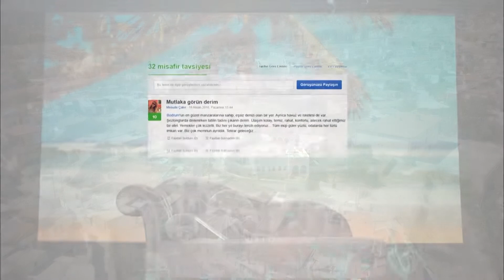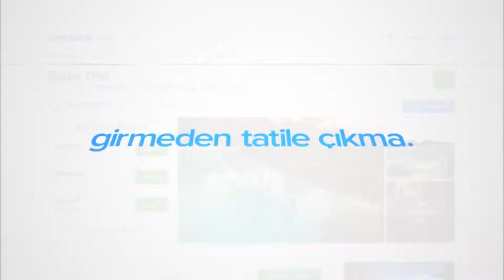Royal Cave Hotel | Neredekal.com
Video Hoşunuza Gittiyse 'Beğen' Butonuna Basmayı Unutmayın!

Royal Cave Hotel, Nevşehir’e bağlı tarihi ve doğal yapısıyla öne çıkan Kapadokya'nın en sevilen yerlerinden biri olan Ürgüp'te bulunduğu doğayla uyumlu bir binada konuklarını yıl boyunca kusursuz bir hizmet ayrıcalığıyla ağırlamaktadır. Tüm konaklama birimlerinden ve ortak kullanılan alanlarından Wi – Fi bağlantılı kablosuz internet ağına erişim ücretsizdir. Tesisin tüm konaklama birimleri taş ve mağara odalardan oluşmaktadır. Modern bir şekilde dekorasyonu tamamlanmış olan birimlerinde hepsinde misafirlerin keyifli vakit geçirebilmesi için uydu kanallarının yayınına sahip düz ekran TV, elektrikli su ısıtıcısı, çay kahve seti ve mini bar yer alır. Konforunuz için birimlerin tamamında 24 saat sıcak suya sahip duşlu özel banyo – WC mevcuttur. Temiz banyo havluları odalarda sizin için tesis tarafından temin edilmiştir. Odalardaki diğer olanaklar arasında tuvalet masasını ve gardırobu sayabiliriz. Otantik unsurlarla çevrili olan tesis bünyesindeki restoranında her sabah tüm misafirlerin güne zinde başlayabilecekleri zengin kahvaltı menüsü hamur işleri ve sınırsız çay eşliğinde servis edilir. Bu harika tesise hemen erişmek ve daha detaylı bilgi edinmek için adresini ziyaret edebilirsiniz.

Royal Cave Hotel ile keyifli bir tatil dileriz.

Video hakkında kısa ipuçları:
0:02 Ürgüp ve çevresinin drone ile yukarıdan görünümü.
0:09 Royal Cave Hotel çevresinin ve girişinin görünümü.
0:17 Royal Cave Hotel avlusunun görünümü.
0:27 Royal Cave Hotel konaklama birimlerinin ayrıntılı görünümü.
1:26 Royal Cave Hotel restoranının görünümü.
1:29 Royal Cave Hotel kahvaltı masasının görünümü.
1:38 Royal Cave Hotel teras alanının ve teras barının görünümü.

Neredekal.com Ekibi

Kanalımızda aradığınız otele dair detaylara ulaşabilir, tatiliniz başlamadan otelinize ait tüm detaylara buradaki videolar sayesinde ulaşabilirsiniz.En çok otel en uygun fiyatlarla Neredekal.com 'da